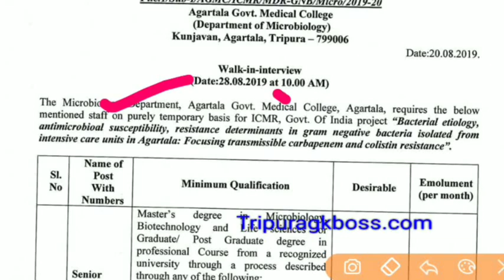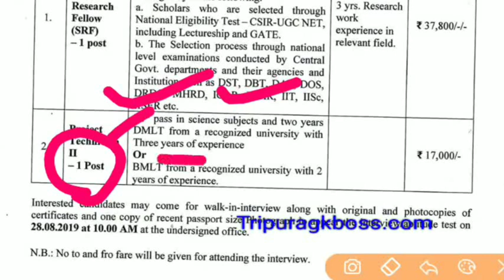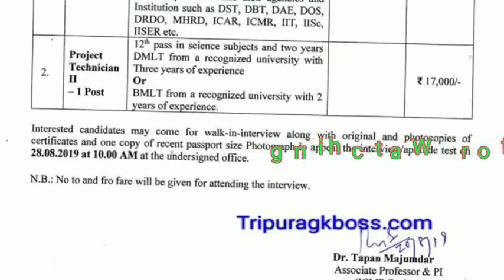ত্রিপুরার সরকারি চাকরি||SRF and Lab technician job in tripura||ICMR Job in Tripura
If you need pdf you can comments below

SEE TCS and TPS JOB 2019 WITH SYLLABUS